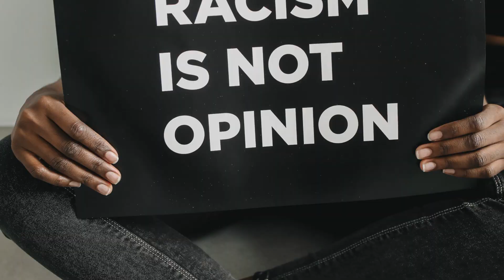racism part one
In this video, we're going to explore the incredible story of the human race